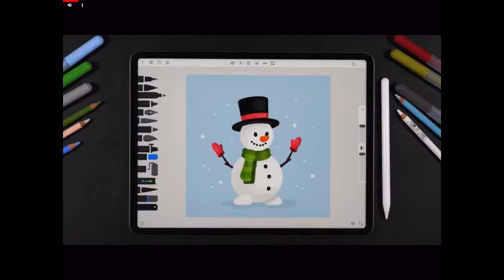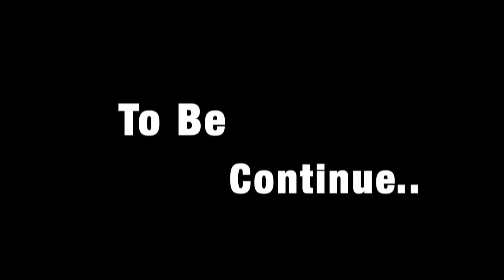EPIC 2 DRAW a STICKMAN! Part 4